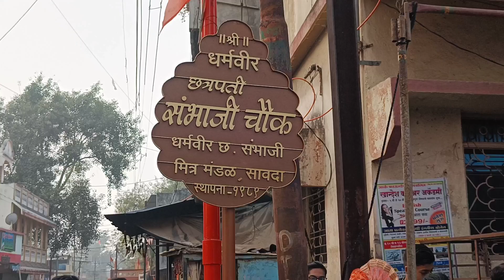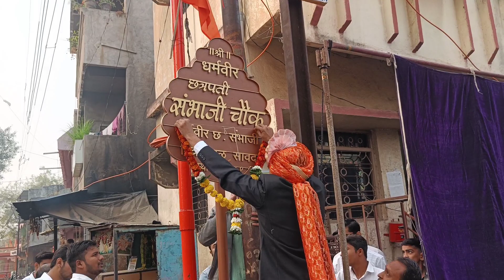ripublic day:sambhaji Mitra mandal;sambhaji chouk falak anavaran